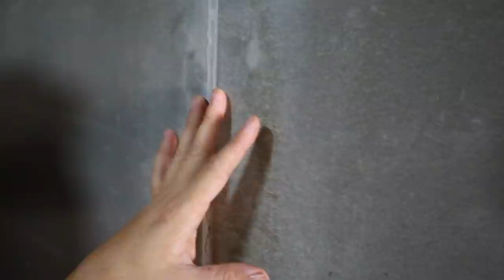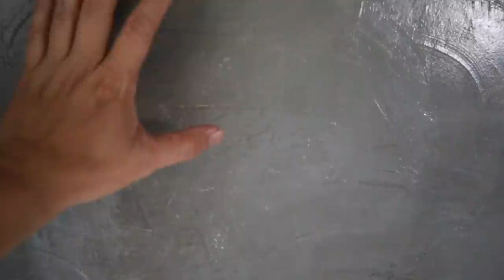ต่อเติมบ้าน Ep53 พื้นและผนัง Loft วิธีเก็บงาน ปูนเปลือย บนซีเมนต์บอร์ด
วีดีโอนนี้ งานไม่ได้จบสวยงามมากนัก เพราะผมพยามหาวิธีเก็บงานซีเมนบอร์ด ครับ หวัวว่าจะเป็นแนวทางในการทำงานของหลายๆคนได้นะครับ เป็นอีกหนึ่งทางเลือกสำหรับคนที่ขัดมันไม่เป็น ปรับระดับไม่เสมอ ผมลองใช้ ซีเมนต์บอร์ด ในงานทำพื้นดูครับ ปรกติมีคนทำเยอะอยู่แล้วแต่จะใช้แผ่นหนา 10 มม ขึ้นไป ผมใช้แผ่นบางราคาถูกกว่า เสริมความแข็งแรงด้วยปูนกาว และจบงานด้วยปูนล๊อฟ เป็นแนวทางให้เพื่อนๆปรับใช้ตามความเหมาะสมนะครับ
link อุปกรณ์ที่ใช้ในงานนี้